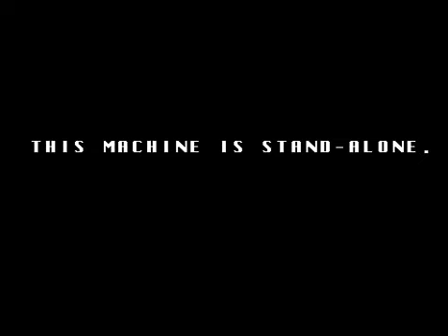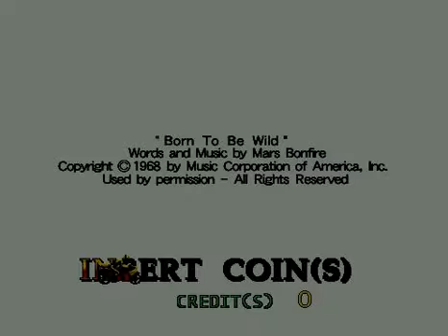Cool Riders one credit clear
Sega's Cool Riders arcade from 1994 one credit clear challenge.
Played by sneekyweezel.
The object of Cool Riders is to finish each stage ahead of a computer-controlled rival by the end of a stage's checkpoint and within the allotted time. You get to select the next stage if you finish first - however, your opponent will select the next stage if you fail to beat him or her. For every rival you beat up to stage four, you will receive a promotion, indicated on the lower left-hand corner of the screen. Normally, in OutRun and OutRunners, there are two routes you can take - the west and eastbound routes, but in Riders, there are three (westbound and eastbound routes with a middle route that takes the player through the United States.) The game was a side-by-side in the arcade.